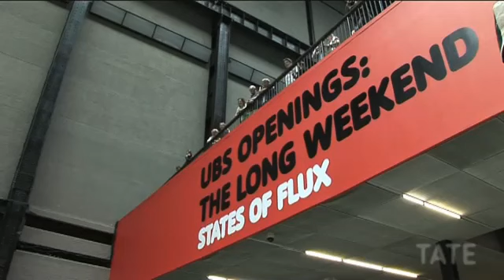TateShots: Performance - The Flux Olympiad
Monty Python meets art with 'football on stilts' and more.